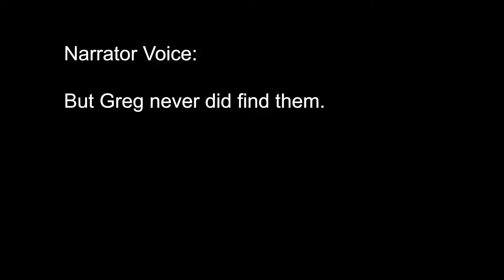Beaster Day Review with Sam - SHORT VERSION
So I know that sometimes, you don't want an hour long review.  So here's a much edited down version of the full review.